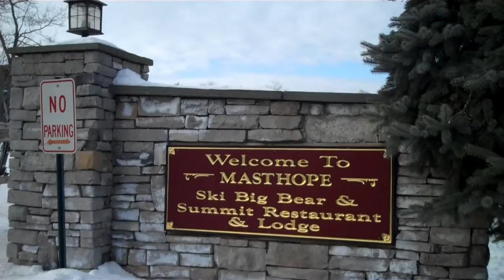Ski Big Bear at Masthope Family Fun.mp4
It was so much fun in the fresh air today.  In between touring Real Estate homes for Sale at Masthope, Just a little clip of FREE Ski Day for Learn to Ski Month @ Ski Big Bear.  Come out and enjoy the mountain! Ski Big Bear at Masthope Mountain Lackawaxen PA